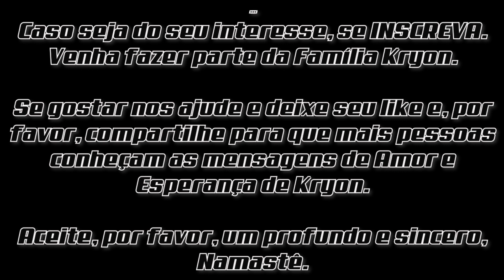❤️ KRYON do Serviço Magnético | 5 grandes erros na Velha Energia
Neste vídeo, apresentamos uma mensagem de Kryon, que nos fala sobre o Amor e, principalmente, a Compaixão, que são os atributos e as energias que serão as mantenedoras desta Nova Era que se iniciou após 2012.

É um convite aos Despertar da Consciência e um emocionante ensinamento de como lidar com o velho e o novo. É o controle do Medo sobre a mudança e o entendimento do que causa o desconforto que tantos estão passando nestes tempos de Transição Planetária.

Este vídeo possui legendas em Português, objetivando a inclusão de quem tem problemas auditivos, e mais 10 idiomas, para chegar ao máximo de corações possível.

Utilizamos mensagens livres de direitos autorias, colocados no próprio site do autor, conforme link abaixo:

Criamos vídeos autênticos, com marca própria e caraterística do canal, com:
- Fundo visual em movimento ou várias imagens estáticas, ligadas ao contexto da narrativa;
- Fundo musical angélico. que suaviza as energias que serão vibradas para quem as ouve;
- Algumas narrativas e traduções em nossa própria voz, principalmente no que se refere às orações;
- Introdução, em que aparecemos pessoalmente, que explique e qualifique a mensagem que será transmitida, para um   melhor entendimento dos que a procuram;
- Criação de Legendas em Português e, no mínimo, mais 10 idiomas. O objetivo é atender às necessidades dos que possuem alguma deficiência auditiva e não tem acesso a conteúdos com áudio (inclusão social);

Junior Albuquerque
Responsável por este canal de Motivação e Esperança